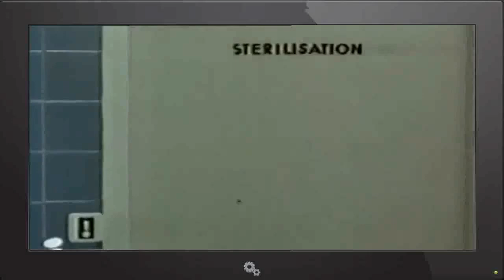21 Docteur Popaul İtalian Erotica Movie HD1